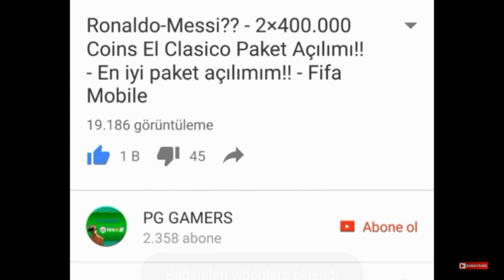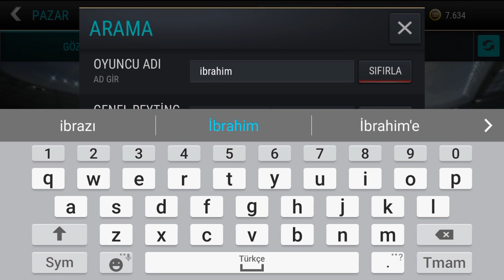1.000.000 Coinslik Oyuncu!! - FİFA MOBİLE 92 Reyting Oyuncu ve 4 Eliteli Paket Açılımı - Türkçe -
Devamı için Videoya ilke ve yorum atmayı unutmayın!!
Pg Ailesi Olarak Çok iyi gelişiyoruz!!